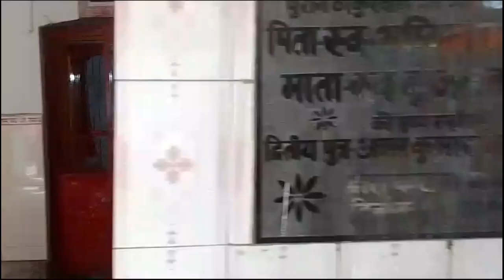Mumma ❤Papa 23rd Anniversary 👰💐 | Miss CSE Vlogs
Mumma ❤Papa 24th Anniversary 👰💐 | Miss CSE Vlogs

Contect information  : 👇🏻👇🏻👇🏻

______________Miss CSE Vlogs________________

❤️ राधे कृष्णा राधे राधे ❤️ 🙏🙏

anniversary vlog
vlog
anniversary
mummy papa ki anniversary vlogs
marriage anniversary
family vlogs
wedding anniversary
mummy papa ki 24th anniversary
mummy papa ki 24th marriage anniversary
sourabh joshi ki mummy papa ki anniversary
daily vlogs
mummy papa ka anniversary ek chhota sa celebration
family vlog
our anniversary vlog
my funny vlogs
anniversary vlogs
mom dad anniversary vlog
anniversary party
mr mrs narula anniversary vlog